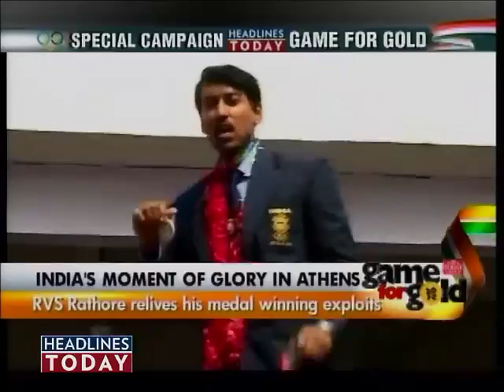Men's archery team books Olympics berth-2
Indian Men archery team of Rahul Banerjee, Tarundeep Rai and Jayanta Talukdar booked their ticket to London Olympics by winning the qualification round at Ogden, US.